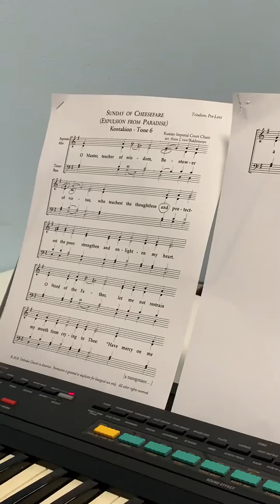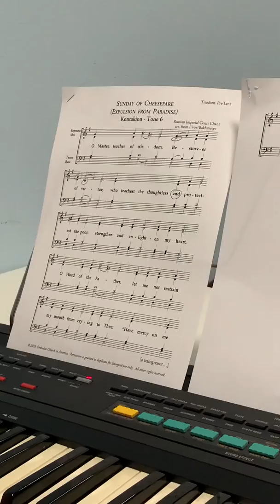Sunday of Cheesefare Ten & Bass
Tenor & Bass